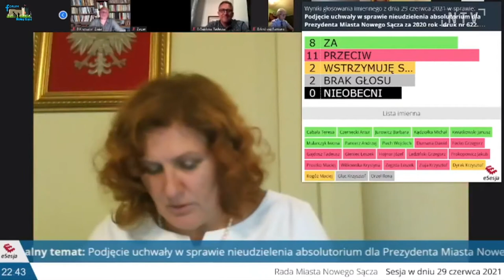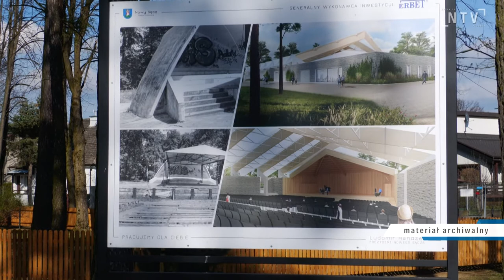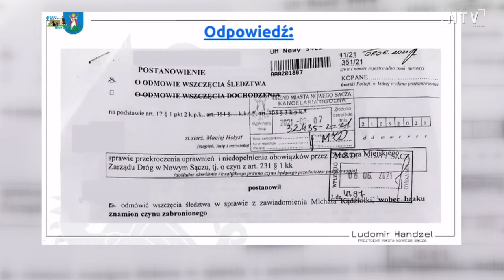Ani jest, ani go nie ma. Absolutorium dla Prezydenta Ludomira Handzla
Do niecodziennej sytuacji doszło w trakcie wtorkowej Sesji Rady Miasta Nowego Sącza. Radni procedowali nad projektem uchwały w sprawie "nieudzielenia absolutorium dla Prezydenta Nowego Sącza Ludomira Handzla". Po wyjątkowo krótkiej dyskusji, głosowanie w tym punkcie było zaskoczeniem nawet dla samych radnych.